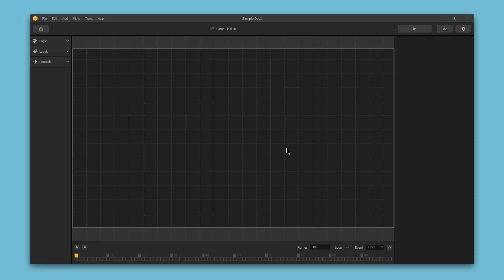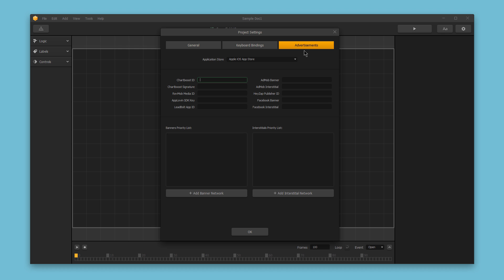User Interface - Buildbox 2 Tutorial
Discover some of the core features included in Buildbox 2.0 in this quick overview of the user interface.  We'll explore all of the options in further detail in upcoming videos.

If you want to learn more about Buildbox or our community come visit us